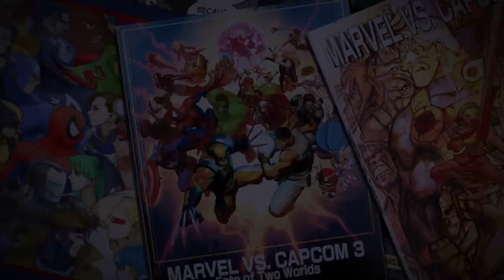ULTIMATE MARVEL VS. CAPCOM 3 ranked match